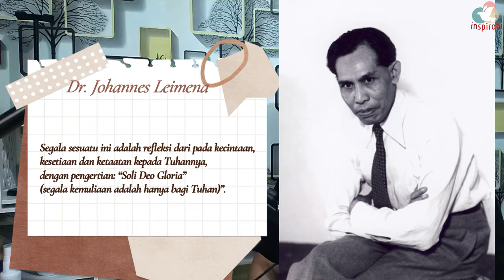DR. JOHANNES LEIMENA, 7 KALI JADI PEJABAT PRESIDEN DAN DIPANGGIL 'PENDETAKU' OLEH BUNG KARNO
Johannes Leimena adalah negarawan sejati dan politikus Kristen yang meninggalkan banyak legacy.  Om Jo- sapaan kpd Dr Leimena- adalah satu satunya menteri yang menjabat selama 21 tahun tanpa jeda. Ia masuk dalam 18 kabinet yang berbeda (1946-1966). Soekarno juga tujuh kali mengangkat Leimena menjadi pejabat Presiden setiap kali ia melawat ke luar negeri. Apa rahasianya?